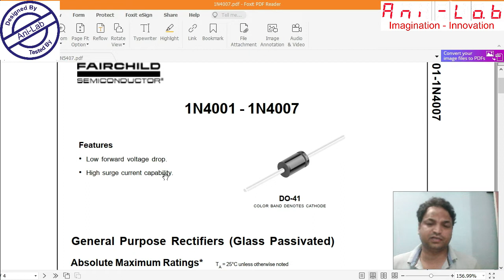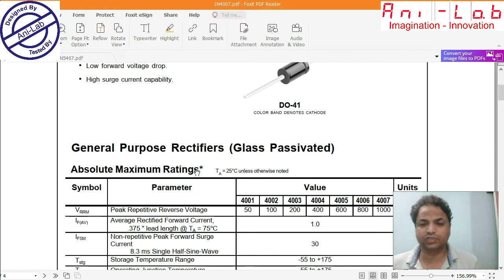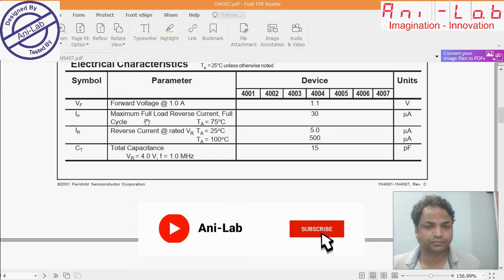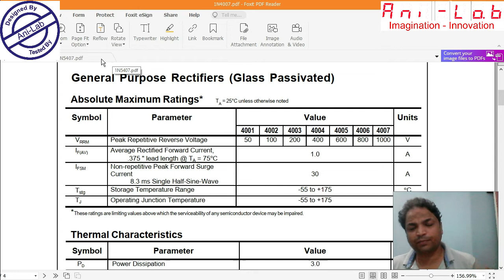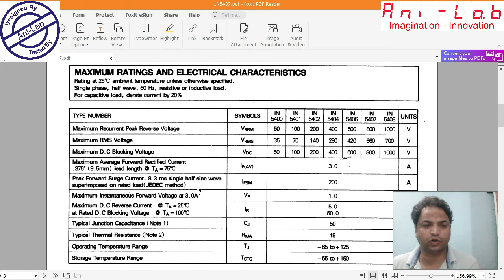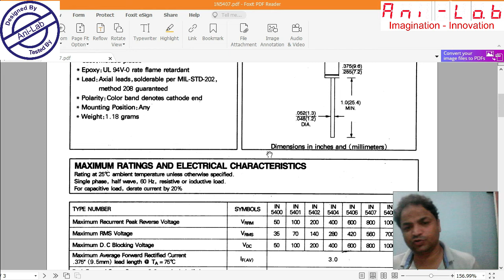IN4007-IN5408 II In Hindi II Ani-Lab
Ani-Lab is an initiative to educate people about electronics. Our mission is to make every person understand electronics. To provide the industry with expert engineers to boost the economy.